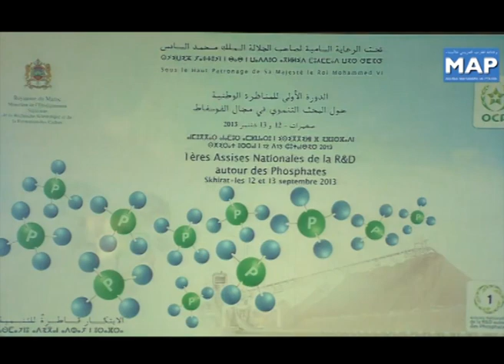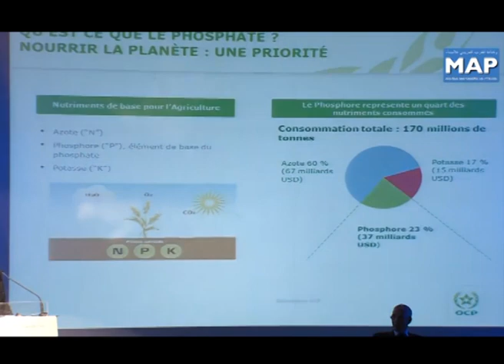المناظرة الوطنية الأولى للبحث التنموي في مجال الفوسفاط